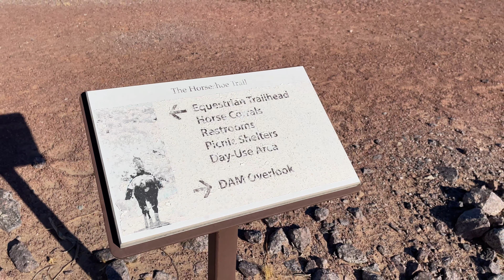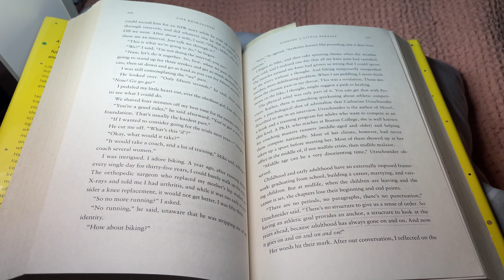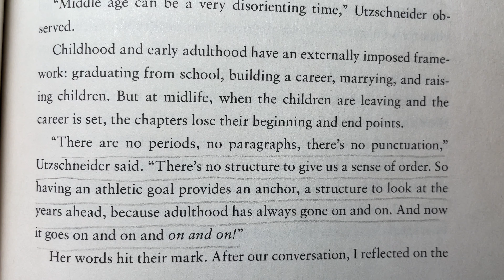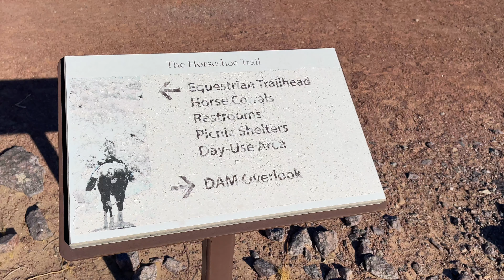Are You Making the Same MISTAKE I Did in Midlife? // Reinventing Myself at 52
Who knew that lacking goals would lead me to pick the wrong person to live with for 4 years and now to the revelation that I need to work on them to become a better person in my 50s!

I certainly didn't know.  But reading just a small passage in a book brought me to the realization that goals are good for me and I need them.

Join me as I explore creating midlife goals, why set them and what's next in my journey to reinvent myself.

Welcome, I'm Allie.   I'm just a hiker chick on a mission to inspire people in their midlife to get out and live their best lives.

Some links lead to Amazon or other companies I'm associated with.  Thank you for your support!